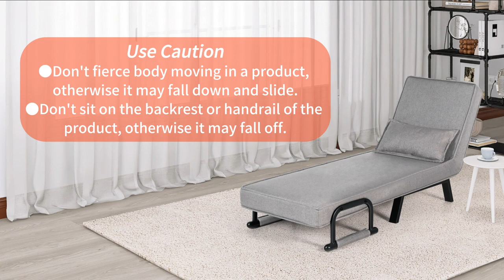Tips on Sleeper Chair Bed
How to use folding sleeper chair bed
0:00 Tip 1: You can choose the angle from 6 stages.
0:05 Tip 2: The handrail can be turned forward, serving as the forefoot of the sofa bed.
0:11 Tip 3: Open to a vertical 90 degrees will hear a "Click", that the folding foot has been locked.
0:15 Tip 4: Before flattening the backrest, you can press forward a few times.
0:24 Tip 5: Before retracting the folding foot, press the button at the bottom of the folding foot.
0:34 Use Caution